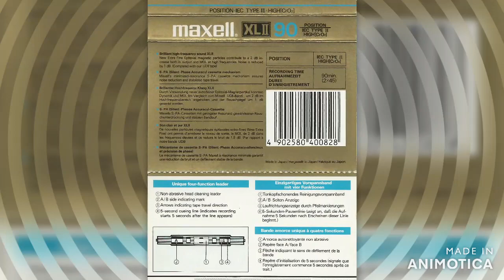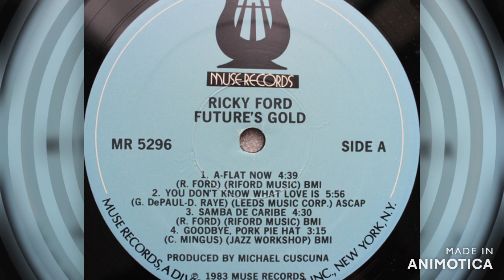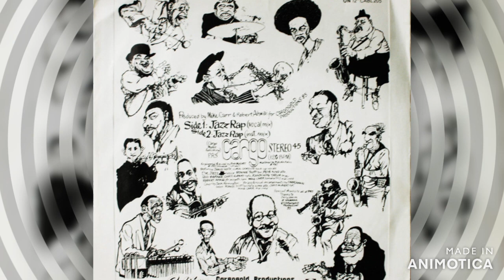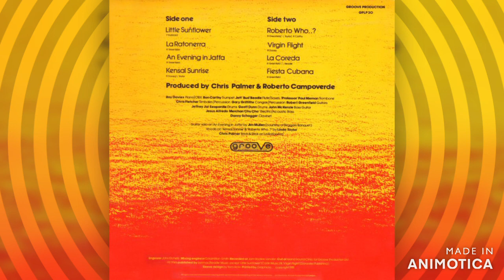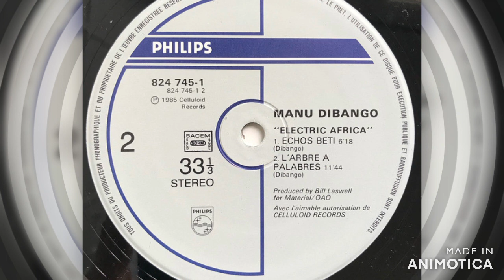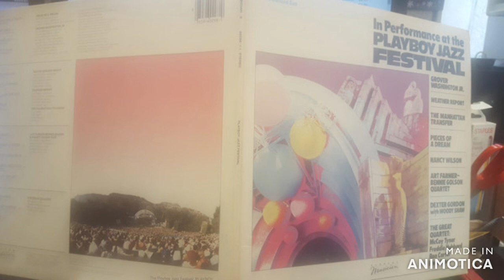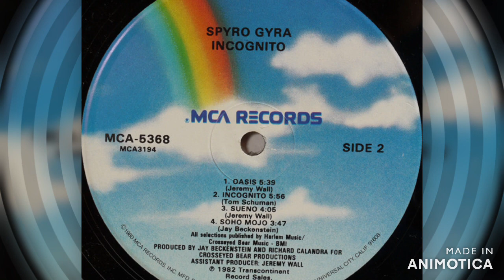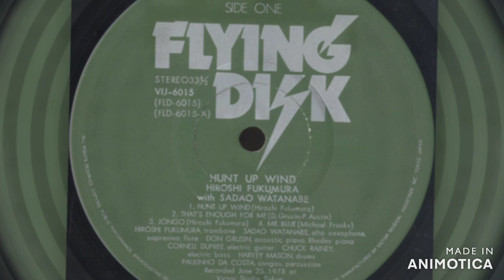Jazz Funk Vol 4 (Jazz Funk highlights from Robbie Vincent & Steve Allen Streetbeat shows)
This Tape was a compilation of the best Jazz Funk, Jazz Fusion and Jazz Dance records that I had recorded from the radio on my Soul Radio Tapes in the early to mid 80's. These tracks were recorded from either The Robbie Vincent Show or The Steve Allen Streetbeat show on Hereward radio between 1982 and 1985. These were the best of the tracks which I didn't already have on record at that time. I'm thinking I made this tape in late 1985 or 1986. Some of these tracks were unknown to me at the time, but I gradually found the track names and artists over time. The last one only recently, (The Great Quartet). This is one of the best tapes I ever made, enjoy!

Originally recorded on a top quality Maxell XLII c90 Gold tape cassette.

There was a lot of negativity coming from the music industry saying taping would kill the music industry. This was proven to be false, it didn't. In my experience, taping only led me to buy more and more records and tapes, and I'm still buying them now on CD's & downloads.

Tracks:

00:00 African Breeze - Hugh Masekela
05:08 Gato's Tune -  Fania All Stars
08:35 Samba de Caribe - Ricky Ford
12:56 Making Smiles - Paz
16:14 Virgo - Roy Ayers
19:43 How Many Sugars? - Aldeoni
25:18 Jazz Rap - Cargo
29:11 Incognito - Earl Klugh
33:06 Manhattan Carnival (Why Not) - Dave Tofani
36:27 Road Song - Sadao Watanabe
38:14 Little Sunflower - Cayenne
42:57 Driftin' On A Dream -  Wilton Felder
46:34 Echos Beti - Manu Dibango
51:06 The Prisoner - Azymuth
58:41 Latino Lovewalk - Maynard Ferguson
01:05:13 Rhythm A Ning - The Great Quartet (McCoy Turner, Freddie Hubbard, Ron Carter & Elvin Jones)
01:10:25 Venceremos - Working Week
01:15:17 Incognito - Spyro Gyra
01:19:09 Neptune - Congress
01:22:10 Make Mine Guarana (S  o Bebo Guaran  a, Más) - Azymuth
01:26:49 Hunt Up Wind - Hiroshi Fukumura & Sadao Watanabe